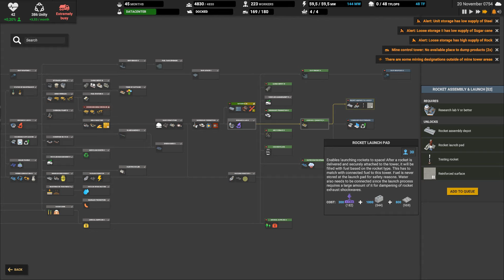Captain of Industry Update 1 E70: Bah du coup, c'est bon, on arrive à la saturation du bus là :D